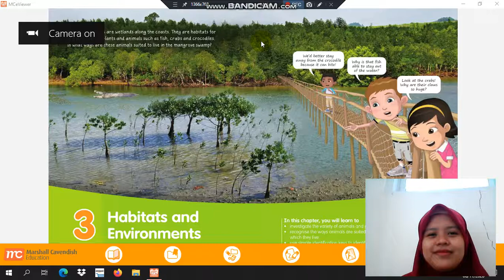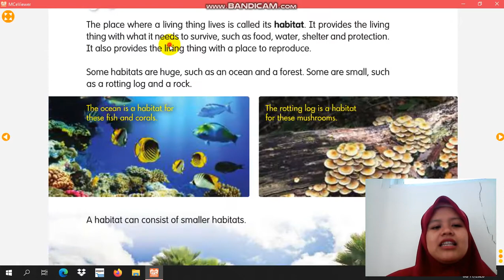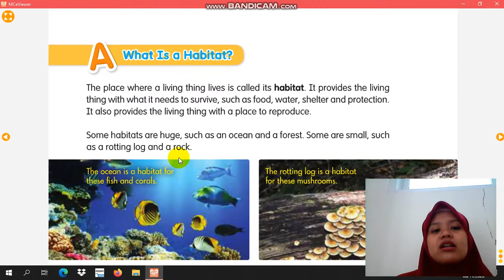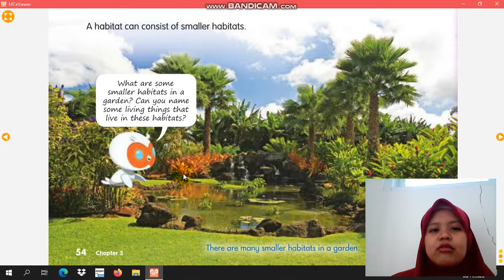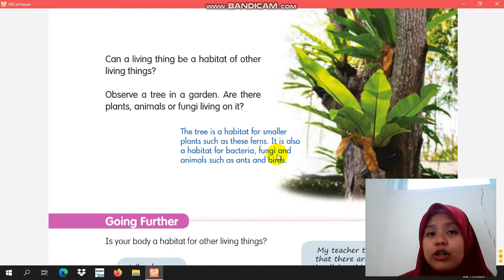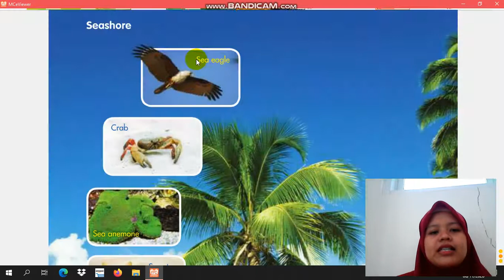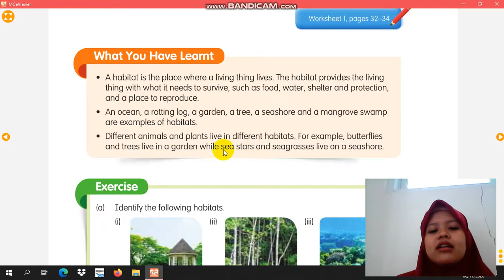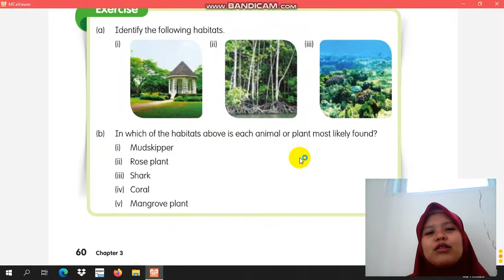What Is Habitat? - Video Pembelajaran Science Kelas 4